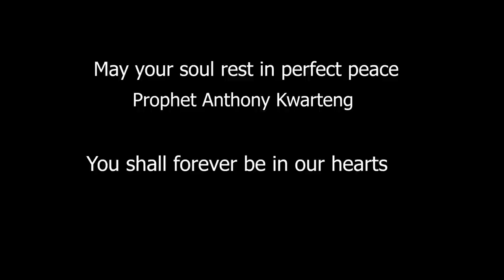2AJ AM SAD, I HAVE LOST A GREAT FRIEND AND ADVISOR